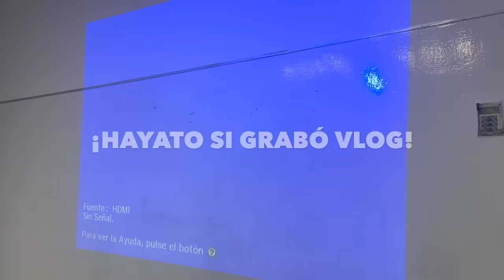😍 ¡VAMOS A UNA BODA EN MÉXICO! 🇲🇽 LLEGANDO DEL VIAJE A JAPÓN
Hola amigos, en el vlog de hoy fuimos a la boda de mi prima!!!